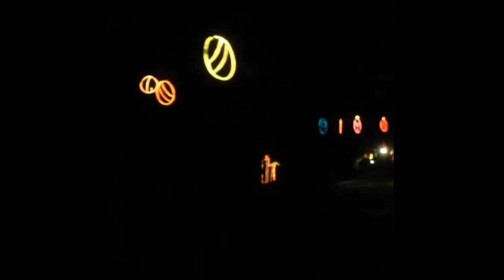Celebration in the Oaks 2015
Celebration in the Oaks 2015, City Park, New Orleans, video by Doug MacCash